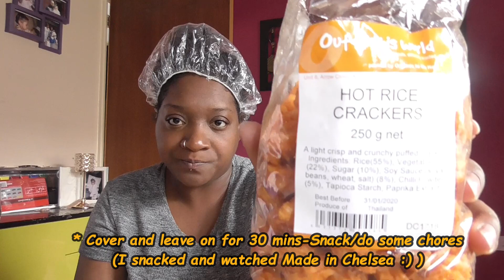My Wash Day Routine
A wash day video to show how I work my way to clean and moisturised, natural curls.
Step by step guide that is easy to follow.
Watch me transform a 3 week old wash n go into fresh, hydrated and springy curls.

Enjoy and take notes lol

Product Included in this Video are:

1. Holland & Barrett Aloe Vera Gel

2. Crème of Nature Acai Berry & Keratin Strengthening Shampoo

3. Crème of Nature Acai Berry & Keratin Strengthening Hair Masque

You will also need:
Water bottle, Shower comb and Shower Cap

Listen ad-free with YouTube Premium
Song
She Loves Me
Artist
Mr Eazi
Album
Life is Eazi, Vol. 2 - Lagos To London
UMG, Vydia (on behalf of Banku Music); Sony ATV Publishing, UMPG Publishing, LatinAutor - SonyATV, SOLAR Music Rights Management, BMI - Broadcast Music Inc., LatinAutor, LatinAutor - UMPG, CMRRA, UNIAO BRASILEIRA DE EDITORAS DE MUSICA - UBEM, and 8 Music Rights Societies

Song

LatinAutor - UMPG, AMRA, LatinAutor, UMPG Publishing, UNIAO BRASILEIRA DE EDITORAS DE MUSICA - UBEM, BMI - Broadcast Music Inc., Muserk Rights Management, Kobalt Music Publishing, ASCAP, UMPI, and 14 Music Rights Societies

Seed (on behalf of Soul Circle Music); Kobalt Music Publishing, LatinAutor - Warner Chappell, Audiam (Publishing), PEDL, CMRRA, UMPI, AMRA, Warner Chappell, UNIAO BRASILEIRA DE EDITORAS DE MUSICA - UBEM, LatinAutor, BMI - Broadcast Music Inc., and 6 Music Rights Societies

Song
Toast
Artist
Koffee
SME (on behalf of Columbia); CMRRA, LatinAutor - PeerMusic, LatinAutor, UMPI, UMPG Publishing, BMI - Broadcast Music Inc., Concord Music Publishing, AMRA, UNIAO BRASILEIRA DE EDITORAS DE MUSICA - UBEM, Kobalt Music Publishing, LatinAutor - UMPG, and 15 Music Rights Societies